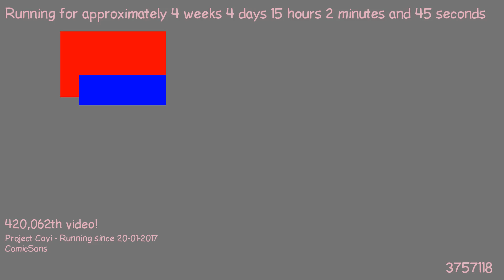1487768821 - Webdriver Cavi - H